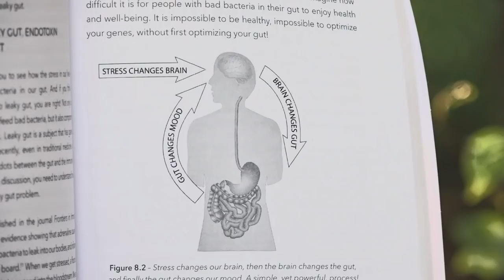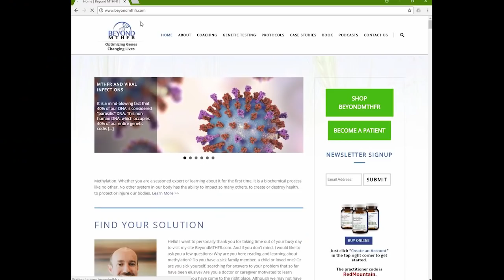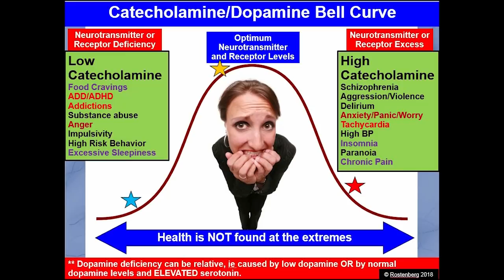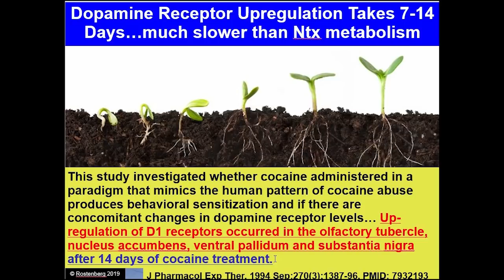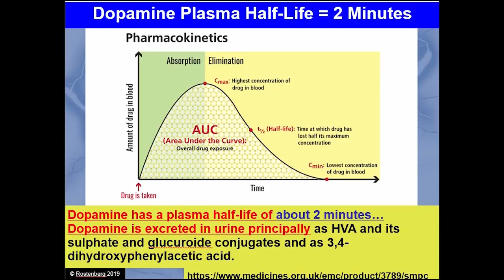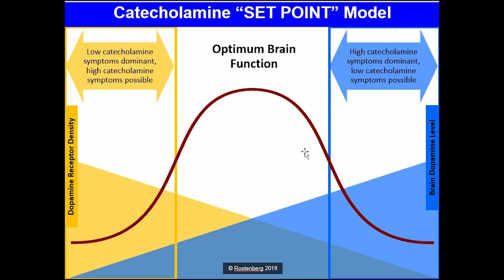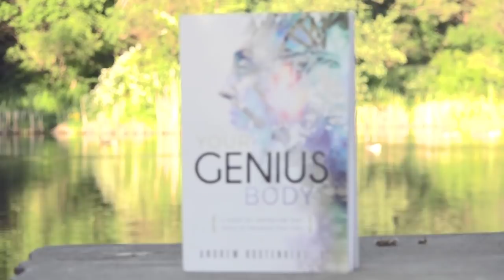High and Low Dopamine: Can You Have Symptoms of Both?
As we have shared the "Catecholamine Bell Curve" model with students, doctors and patients all over the world, one question has come up over and over again: Can you have symptoms of both high and low dopamine? The answer to that question is Yes, but that doesn't really explain how that is possible. This video helps shed light on how people can have symptoms of both.

In this video Dr. Rostenberg describes what he calls the "Dopamine Set Point Model" that explains the differences between dopamine the neurotransmitter and dopamine receptors. The dopamine neurotransmitter level inside our brain changes literally by the second, but the dopamine receptors change much, much slower, taking 7-14 days to change. It is the difference between these two systems - the neurotransmitter level and the receptor density of dopamine receptors - which helps explain why we can have symptoms of both high and low dopamine. Watch this video and learn how this process works.

For help optimizing your gut, your brain and your genetic expression, so you may experience more abundant health in your life...you may contact Dr. Rostenberg directly.